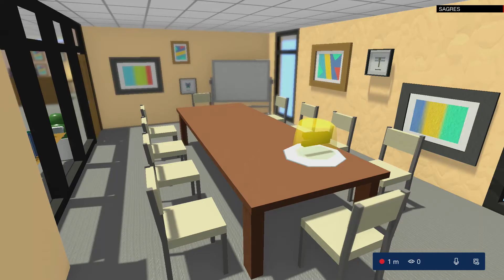AGUAFIESTAS FIESTA PASADO POR AGUA NUVE DE AGUA FRIA GAMEPLAY CASTELLANO 4K